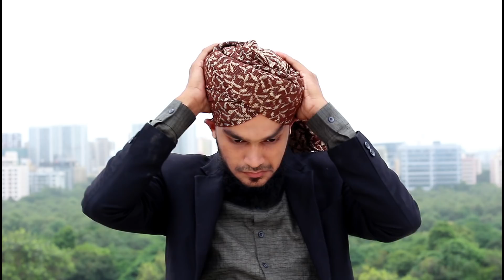How to tie imama for wedding | nawabi style turban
Whtsapp Number :
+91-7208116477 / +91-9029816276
For Professional Audio recording & Video shoot:
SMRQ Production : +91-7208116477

Assalaumalaikum Dosto,

I'm Mohsin Raza Qadri, welcome to our YouTube channel, We upload Islamic videos on random topics like, Naat, Nasheed, Bayaan, Various Tutorials etc, if you like the videos then please don't forget to comment & hit the like button and Subscribe for more videos.